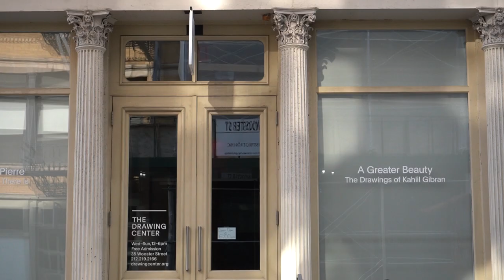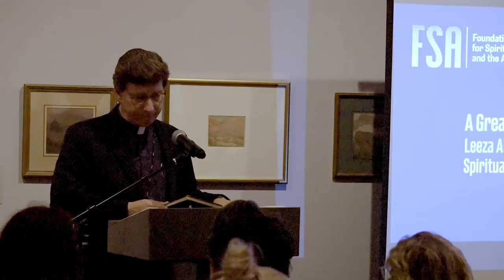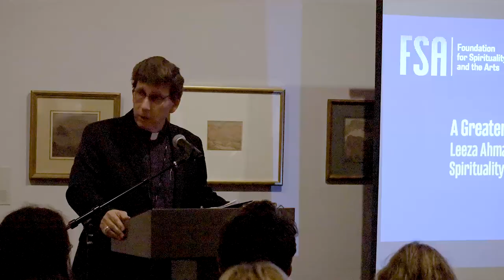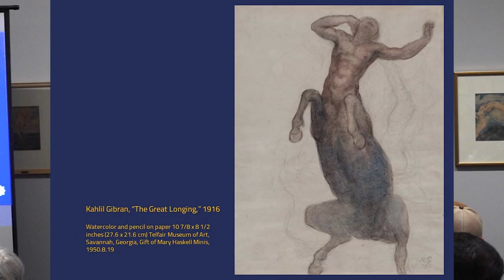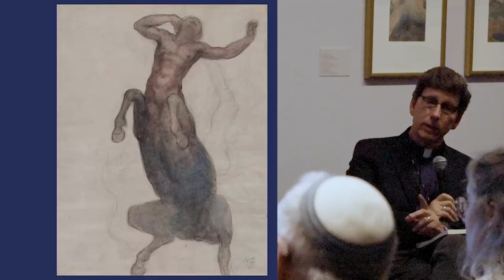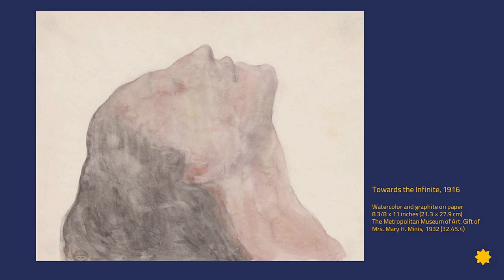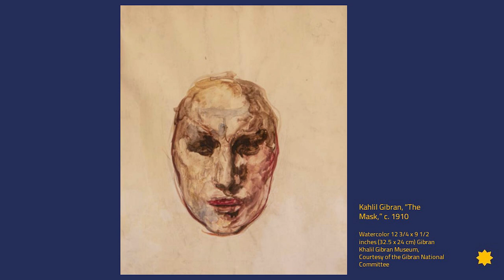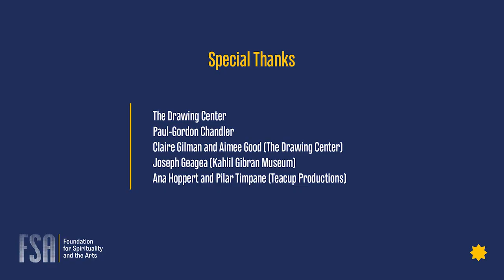"A Greater Beauty": FSA at The Drawing Center New York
In June 2023, The Drawing Center New York and FSA collaborated on a program entitled: “A Greater Beauty: Leeza Ahmady and Paul-Gordon Chandler on Spirituality, Art, and the Legacy of Kahlil Gibran,” held in conjunction with The Drawing Center’s highly anticipated exhibition, “A Greater Beauty: The Drawings of Kahlil Gibran.”

In this thought-provoking event, FSA Director of Programs Leeza Ahmady engages Paul-Gordon Chandler, Bishop of the Episcopal Diocese of Wyoming and esteemed author of In Search of a Prophet: A Spiritual Journey with Kahlil Gibran in an enlightening conversation. Together, they explore the profound connections between Gibran’s timeless artistry and the enduring influence of religious faith and spiritual expression throughout the realm of art.